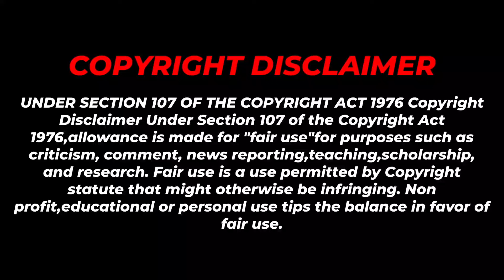എന്റെ മുന്നിൽ വെച്ച് അങ്ങനെ ചെയ്യുകയായിരുന്നു || Revathy Sampath || Hema Committee || Troll Video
എന്റെ മുന്നിൽ വെച്ച് അങ്ങനെ ചെയ്യുകയായിരുന്നു || Revathy Sampath || Hema Committee || Troll Video || Troll Malayalam mcthuglyf 🗿💥

The publication of the Justice Hema committee report on issues faced by women in Malayalam cinema

Ravathy Sampath troll
Ravathy Sambath Troll
Ravathy Sambath case
Siddique
Siddiq
Siddique Troll
Siddique troll videos
Siddique case
Siddique Amma
Siddique Ravathy Sambath
Siddique Ravathy Sampath
Jayasurya Amma
Jayasurya Sonia
Jayasurya soniyamalhar
Jayasurya soniamalhar
Soniamalhar Jayasurya
Jayasurya news live
Jayasurya America live